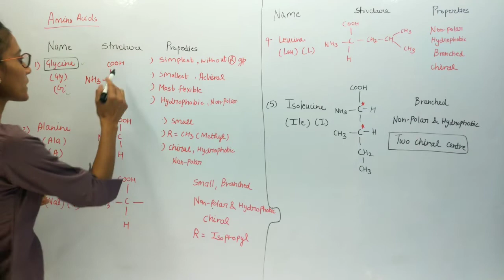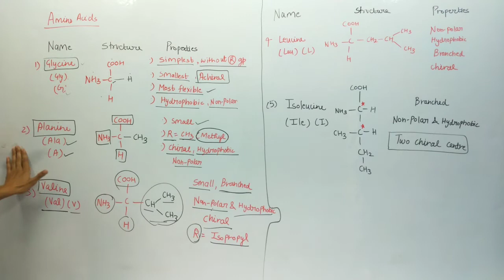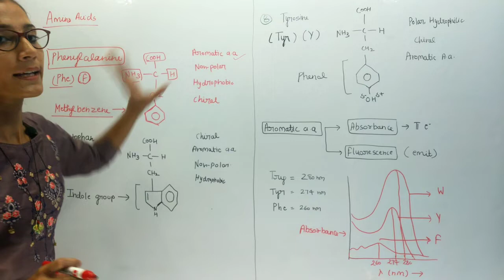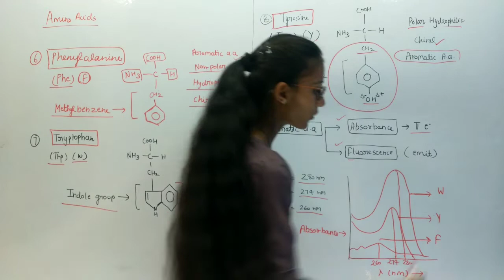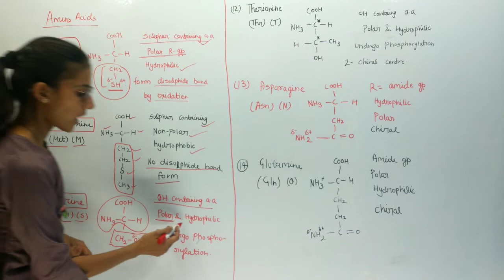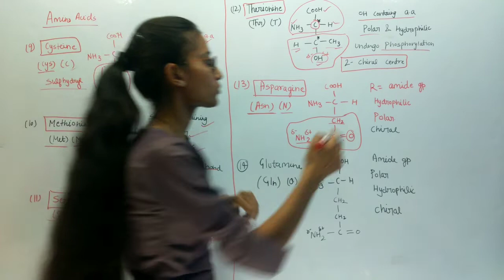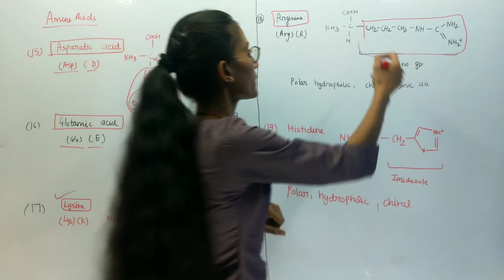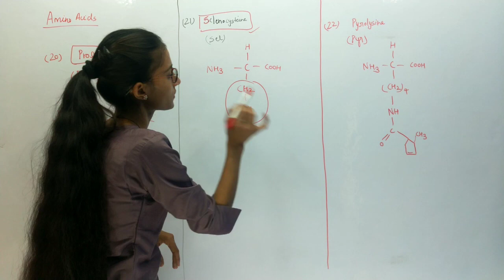CONCEPT OF AMINO ACID | Biochemistry | Net Life science